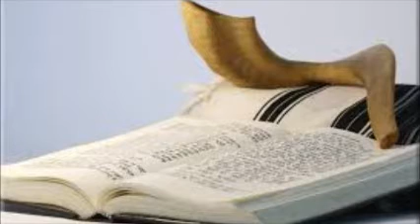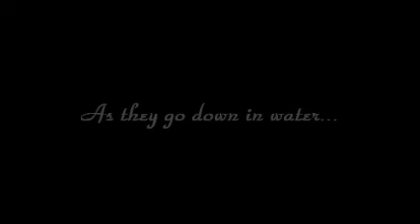Immersions 7-3-2015 ~ Seekers of Yahweh Ministries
These immersions in YAHSHUA'S Name were performed in the Clearwater River in Clarkston, Wa. Baptized that day were Leanne Shelper, John & Jill Vance. Praise YAHWEH'S Great Name!